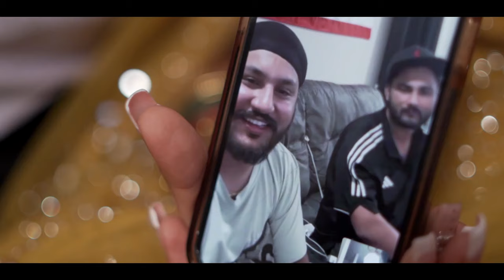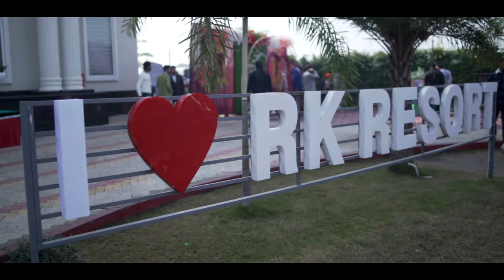The wedding film || (2023) || Manpreet Kaur ❤️ Karmjot Singh || A Film By Raja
Raja Studio Mukerian
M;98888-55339